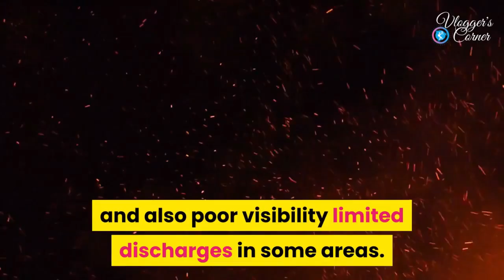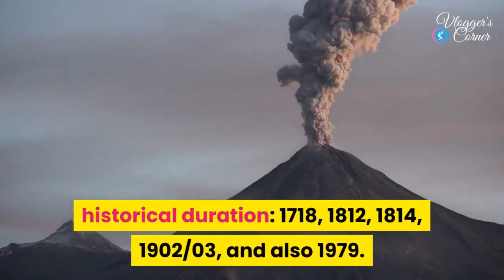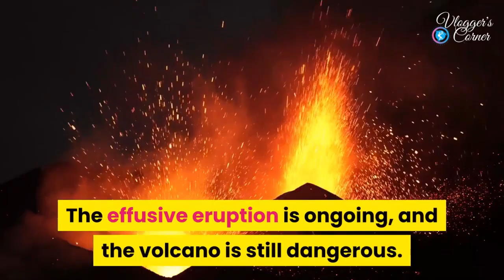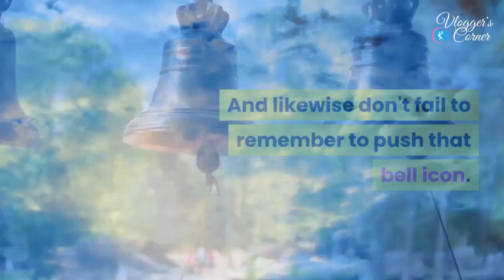St. Vincent Volcano explosive eruptions | Gushing column of ash amid evacuations.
La Soufrière St Vincent is an active volcano in the southerly Caribbean that had actually been inactive for decades showed up in a rippling blast of gray smoke on April 8th Friday 202, spewing clouds of ash for miles above the Caribbean island simply hours after surrounding communities were bought to evacuate.

La Soufrière volcano on the Caribbean island of Saint Vincent is the best optimal in Saint Vincent and also has in fact had actually 5 taped eruptive eruptions thinking about that 1718, most lately on April 8, Friday morning, a day after the federal government got mandatory evacuation based on cautions from scientists who noted seismic activity before dawn on Thursday that implied lava was on the move near to the surface area. An ash column ruptured greater than 33,000 ft into the skies. Lightning snapped through the still-towering cloud late on Friday. The ash required the cancellation of flights and also poor visibility limited discharges in some areas. Officials warned that Barbados, St Lucia, and also Grenada might see light ashfall as the 4,003 feet volcano continued to roar. Most of the ash was expected to head northeast right into the Atlantic sea.

The energetic volcano has actually towered above the previous British nest as a continuous danger. An eruption on Might 6, 1902, devastated the island as well as also eliminated almost 1,600 individuals. Advancement suggesting assisted the St. Vincent population throughout among one of the most current considerable eruptions in April 1979, when no casualties were reported.